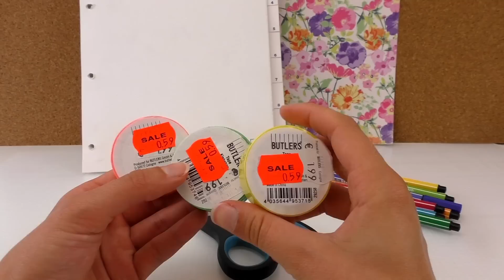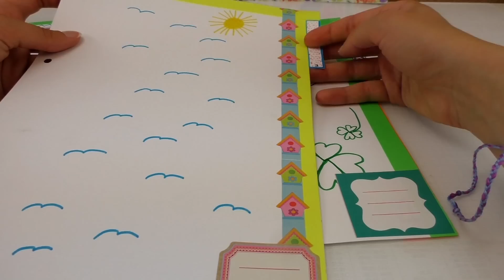Aus alt mach neu | Kathi gestaltet alte Register für ihren Ordner | Back to School